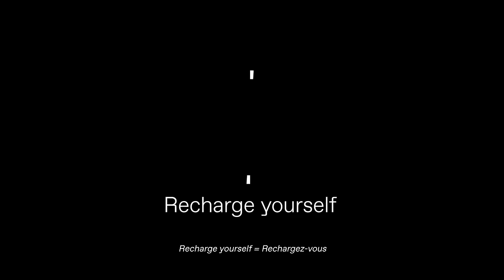Gamme MG Motor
MG a toujours été en avance sur son temps, et ce depuis la création de la marque dans les garages Morris en 1924. MG renaît aujourd'hui pour une nouvelle génération. Remise au goût du jour, électrifiée, redessinée et relancée pour l'avenir.

Retrouvez sur notre chaîne : nos modèles, partenariats, expériences et guide d'utilisation.